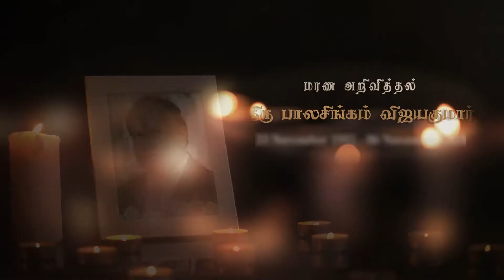Balasingam Vijayakumar | RIP | Jaffna | London | Marana Arivithal|மரண அறிவித்தல் |Death announcement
நன்றி.

யாழ். மல்லாகத்தைப் பிறப்பிடமாகவும், சுவிஸ் Zurich , பிரித்தானியா லண்டன் ஆகிய இடங்களை வதிவிடமாகவும் கொண்ட பாலசிங்கம் விஜயகுமார் அவர்கள் 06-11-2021 சனிக்கிழமை அன்று இயற்கை எய்தினார்.

அன்னார், காலஞ்சென்ற பாலசிங்கம், இராசமணி தம்பதிகளின் அன்பு மகனும்,

காலஞ்சென்றவர்களான நடராசா, மங்கையற்கரசி தம்பதிகளின் அன்பு மருமகனும்,

காலஞ்சென்ற சந்திரகுமாரி அவர்களின் அன்புக் கணவரும்,

கவிதா, கஜன், சுமன் ஆகியோரின் பாசமிகு தந்தையும்,

தயானந்தன், தர்மிகா, சுகன்யா ஆகியோரின் அன்பு மாமனாரும்,

யோகராசா, காலஞ்சென்ற சந்திரகாந்தி, சிறிபாலன், சந்திரவதனா, மதிவதனா ஆகியோரின் அன்பு மைத்துனரும்,

அபிநயன், அபிசாலினி, மதுரா, பிரவின், லோஜன், லக்‌ஷகி ஆகியோரின் பாசமிகு பேரனும் ஆவார்.

தகவல்: குடும்பத்தினர்